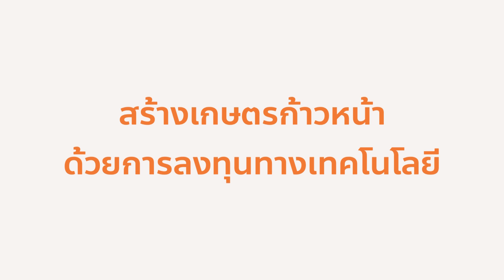เกษตรก้าวหน้า : พิธา ลิ้มเจริญรัตน์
[ เพราะเราอยากเห็นอนาคตใหม่ของเกษตรกรไทย ]

“ข้าว” และพืชผลทางการเกษตรเป็นมากกว่าเมล็ดพืชที่เติบโตจากผืนดินที่คอยหล่อเลี้ยงชีวิตและเศรษฐกิจของคนไทย

โครงสร้างที่เต็มไปด้วยความเหลื่อมล้ำและความไม่เป็นธรรมของสังคมไทย การผูกขาดทางเศรษฐกิจ โดยเฉพาะในภาคเกษตร กำลังทำร้ายพี่น้องเกษตรกร

พรรคอนาคตใหม่มองไกลกว่า การพยุง ประกัน และจำนำราคา ซึ่งเป็นการแก้ไขปัญหาชั่วครั้งชั่วคราว เราจะเปลี่ยนผืนดินให้กลายเป็นทองคำ สร้างการเกษตรที่ก้าวหน้าเท่าทันโลก ลดต้นทุนการผลิตด้วยการทลายการผูกขาด รวมถึงการใช้อุปกรณ์และองค์ความรู้สมัยใหม่ในการผลิต ส่งเสริมการแปรรูป เพิ่มมูลค่าให้สินค้าการเกษตร ด้วยวิทยาศาสตร์และเทคโนโลยี

ปรับ-ลด-ปลดหนี้ คืนที่ดินทำกินให้เกษตรกร สร้างความมั่นคง และให้พี่น้องเกษตรได้แสดงศักยภาพของตนเองอย่างเต็มที่ สามารถเชิดหน้าชูตาอย่างสมเกียรติสมศักดิ์ศรีในสังคมไทย

"มาเปลี่ยนประเทศไทยร่วมกันกับพวกเรา"